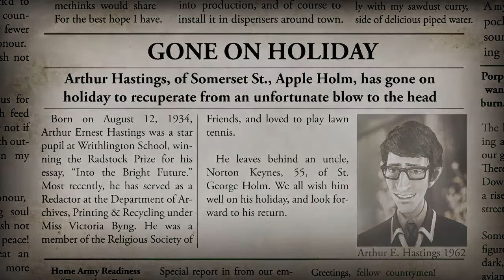Arthur Hastings - The English Vice - We Happy Few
Arthur Hastings - The English Vice